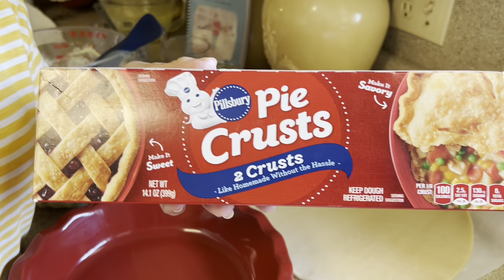MeMe's Recipes | Chicken Pie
🐓🥧Chicken Pie… 5 ingredients of goodness! You will want to add this easy, delicious dish to your supper recipe rotation! Just add a salad or some green bean/peas and you have a meal. Give it a try!

Looking for the perfect tool to make your favorite recipe?
🛍️ Amazon Store Front